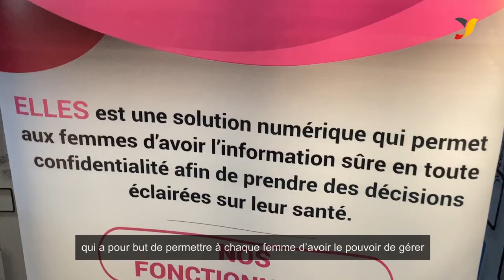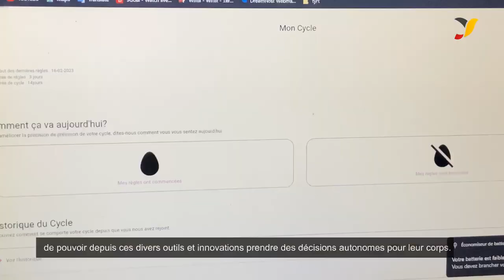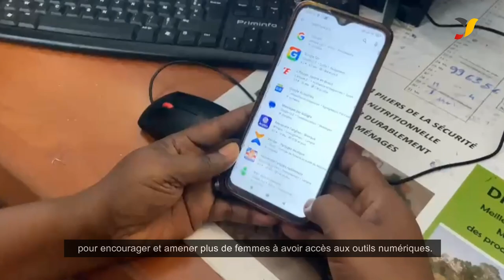Cette application mobile donne aux femmes le pouvoir de mieux gérer leur santé sexuelle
Développée par le Dr Viviane OKE, doctorante en médecine et membre de la Communauté Women In Tech (WIT) mis en place par le projet DigiBoost d’Enabel au Bénin, cette plateforme permet aujourd’hui aux filles et aux femmes de pouvoir en apprendre davantage sur le fonctionnement de leur corps.
« Elles » permet aux femmes d’avoir accès aux informations autrefois « taboues » sur diverses thématiques de la santé sexuelle et reproductive notamment sur la planification familiale et les IST (Infections sexuellement transmissibles).